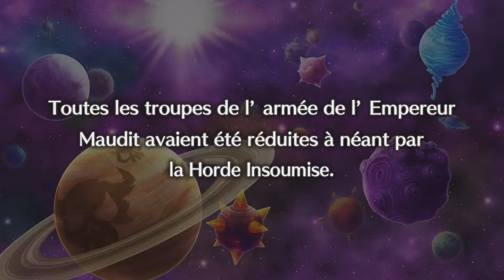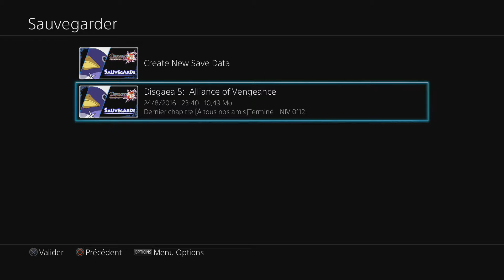Disgaea 5 longplay - chapter 17 (after game) - part 1